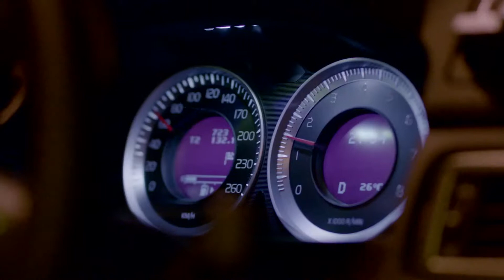Model Year 2012 Volvo S80 — _The Photo Shoot_.mp4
The 2012 Volvo S80 Photo Shoot Video.